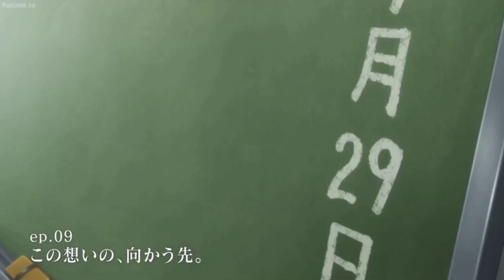Hitorijime My Hero Out Of Contex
haha gay